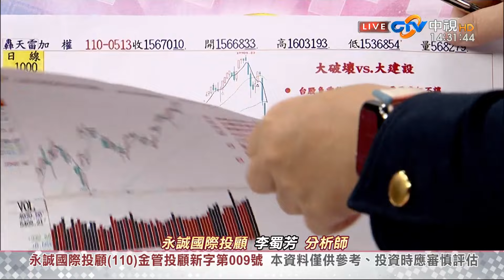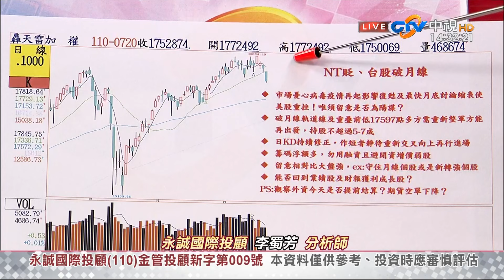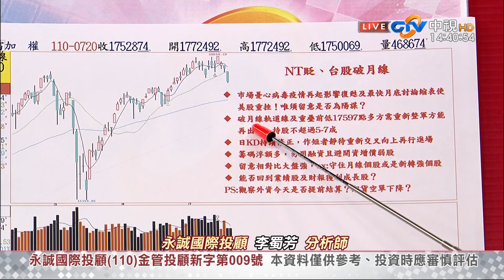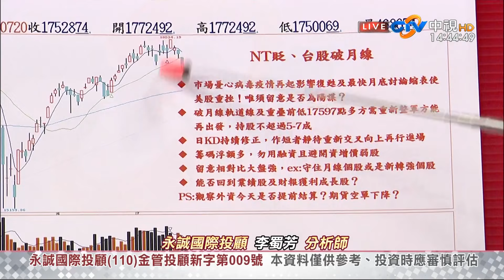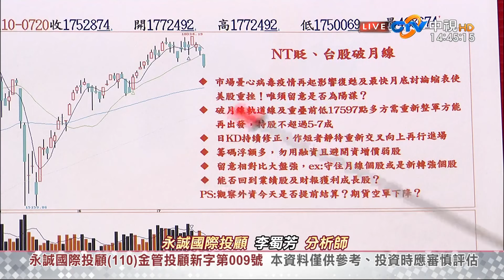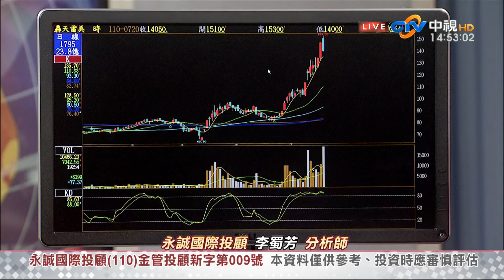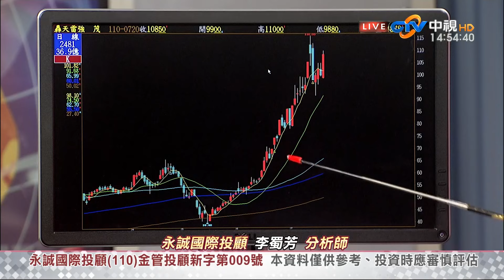中視【股市全芳位】20210720 李蜀芳：業內、主力力量›投信›外資